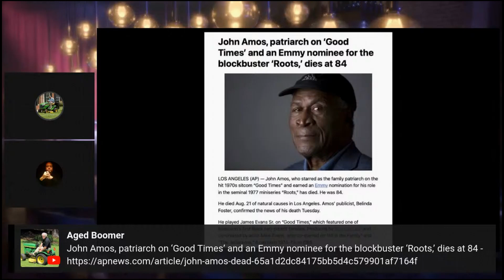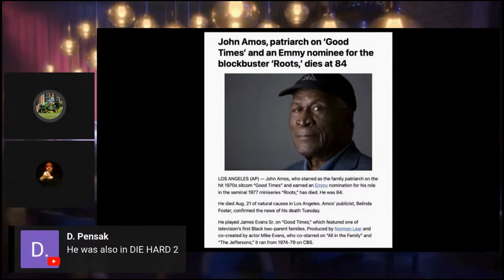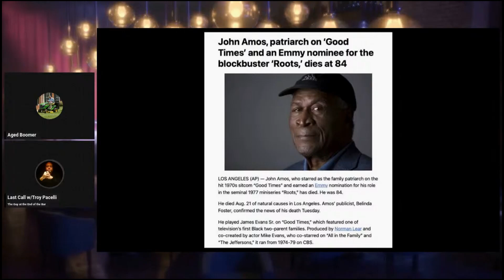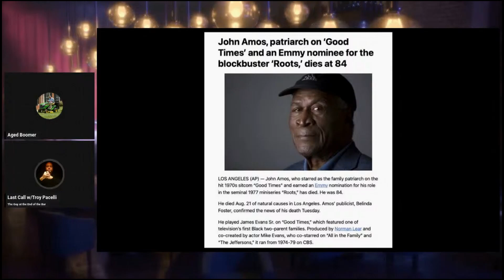Geeky Geezers Clips – In Remembrance – John Amos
This Clip is from the 6 October 2024 Geeky Geezers Stream

Host – Aged Boomer@AgedBoomer
Drunk Sidekick - Last Call w/Troy Pacelli @TroyPacelli

Business Manager - @OrvilleNation / @Inzpiration_TV

Producers:

Barfly –
POPS     @POPS
Maria w/Tea & Telly     @TeaTellyWMaria
Tim Hayes    @TimHayes

Regulars –
Connie Cleary     @conniecleary1863
Curtis Selby     @tiredmdntblggr
Disney Sheepherder    @DisneySheepherder
jprph1    @jprph1
Space Fraggle    @SpaceFraggle1234

VIPs –
deleted_scenes     @deletedscenes
Lester San Jose The Skeptic Tank     @theskeptictank

Join the MeWe group to stay up to date and keep the conversation going between shows